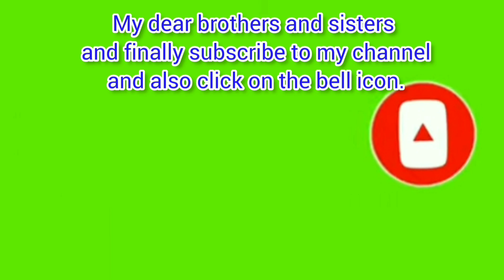cricketworld.Peshawar Zalmi VS Quetta Gladiators | Exhibition Match.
Cricket Pakistan Quetta Gladiators beat Peshawar Zalmi by three runs in last-ball thriller. cricketworld
Peshawar Zalmi VS Quetta Gladiators | Exhibition Match.